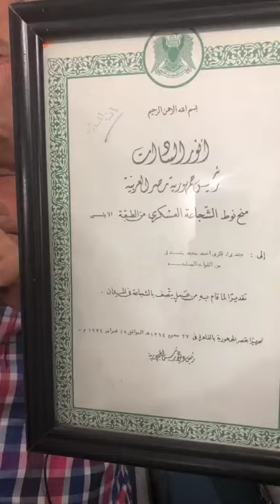كنت من كتيبة العفاريت في أكتوبر.. "عم فكري" يروي تفاصيل ملحمة العبور العظيم